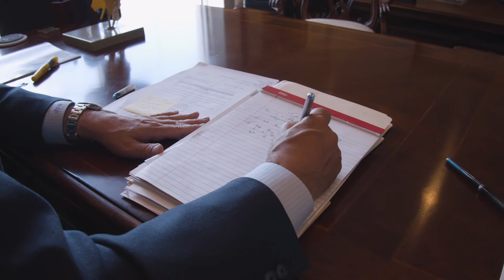Auto Accidents - Schechter, Shaffer & Harris, LLP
Houston personal injury attorney Jonathan Harris discusses how auto accident injury victims may recover compensation.